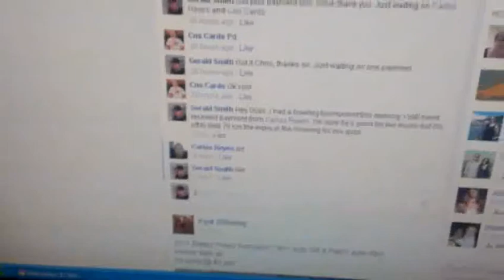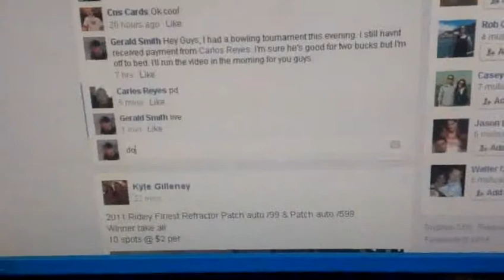Graig Nettles 1969 Rookie Lot